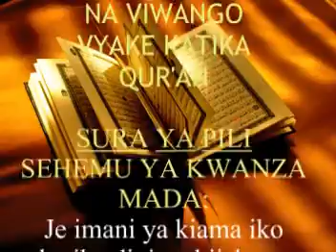04 - Sayyid Aidarus Shariff Alwy - Kiama katika Qur'an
Mada:  Jee Imani ya Kiama iko katika Dini ya Kiislamu Pekee?

MASJID SWAFAA, LAMU